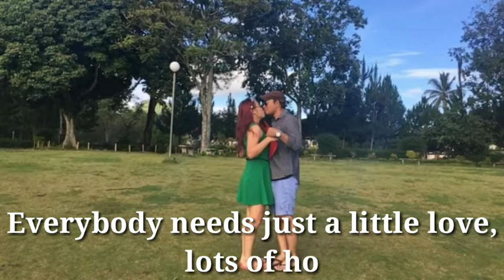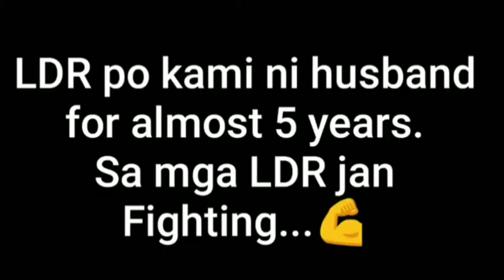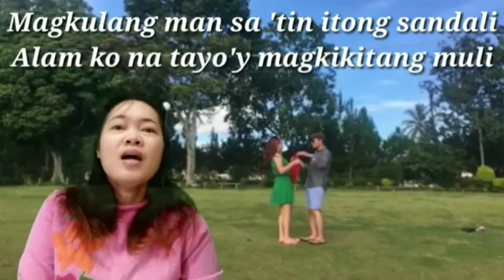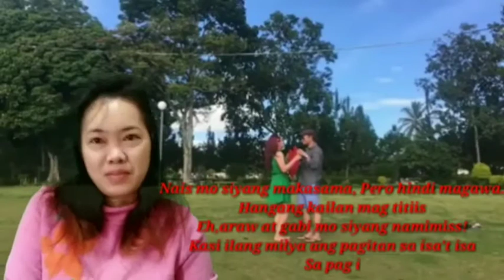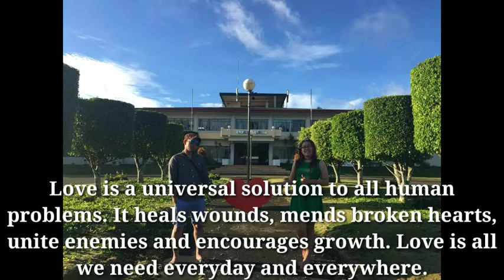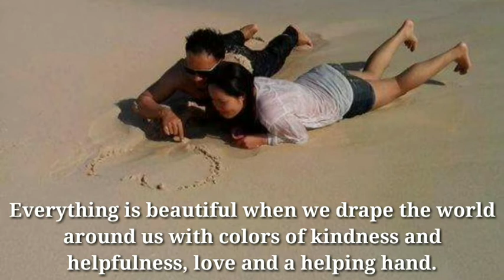FIRST DANCE WITH X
Unang sayaw namin ni boyfriend💜at unang kanta ko bilang asawa🙊Everybody needs just a little love, lots of hope and unshakable faith. LDR kakayanin